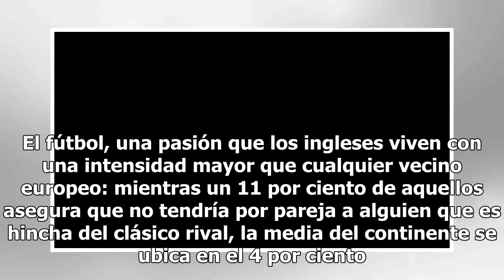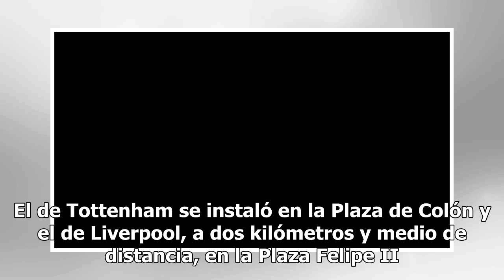Los hinchas ingleses dejarán más de 100 millones de euros en consumos en Madrid